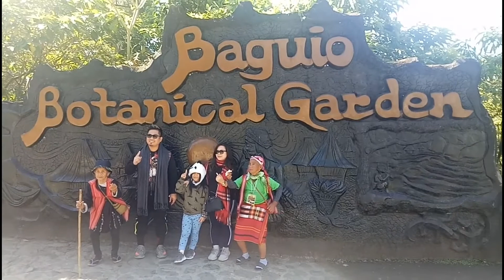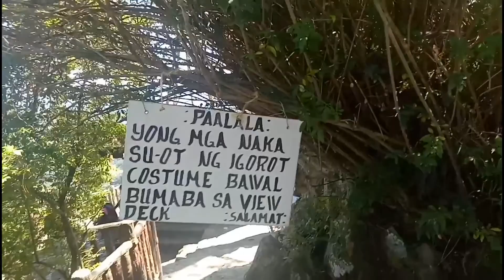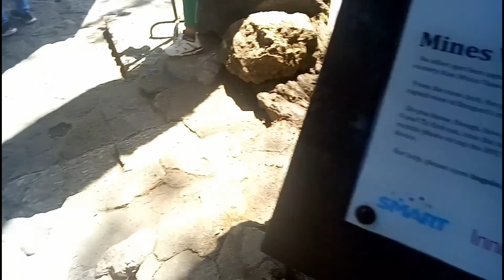KIDNAPPED/NAG ENJOY SA PAGLAKWATSA SA BAGUIO/JONAS IAN DELOS REYES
Upline Jonas was kidnapped,dinala sa baguio city